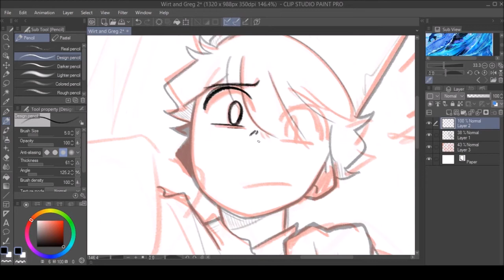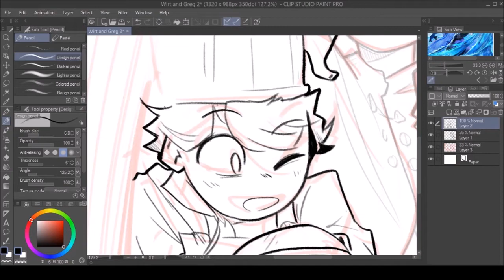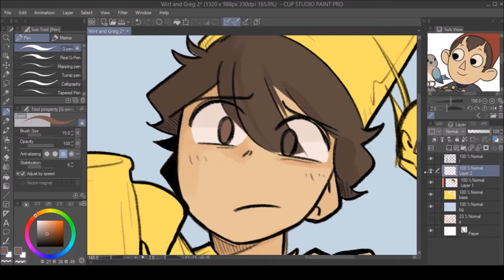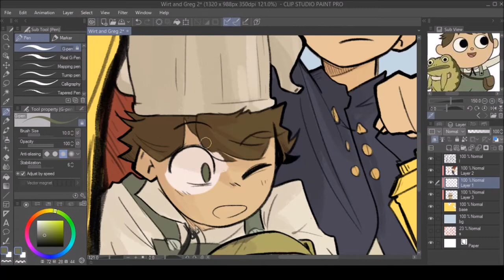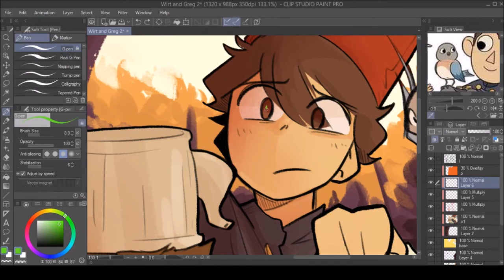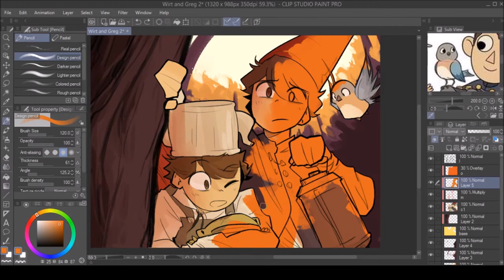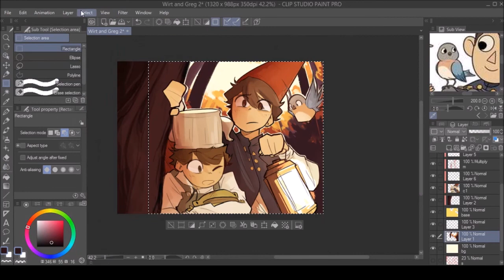Over the Garden Wall Speedpaint - Wirt, Greg and Beatrice